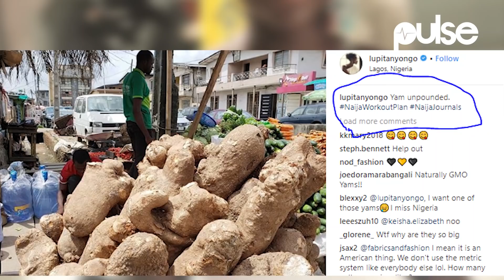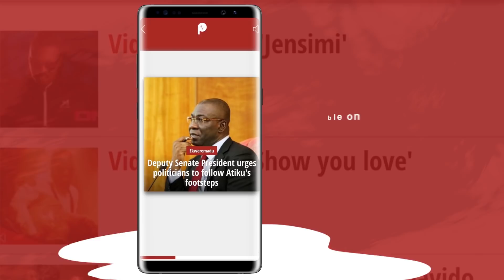Lupita Nyong'o Shares Photos Of Her Experience As She Visits Nigeria | Pulse TV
Lupita Nyong'O shares photos of her experience as she visits Nigeria,

Lupita Nyong'O might have walked past you on the streets of Lagos because she was in Nigeria and nobody knew.

It might shock you that Lupita Nyong'O was in Nigeria a few weeks ago even though there wasn't any media buzz but she sure did have fun with since she shared these photos.

The award-winning actress, Lupita, took to her Instagram page on Monday, April 30, 2018, where she posted a number photos from her recent trip to Nigeria. It is not clear if it was a business or leisure trip but Lupita had some really nice photos to share.

In one of the photos, Lupita is seen maybe overwhelmed with the sizes of the yam tubers and even captioned the photo with a quote "Yam unpounded. NaijaWorkoutPlan NaijaJournals."